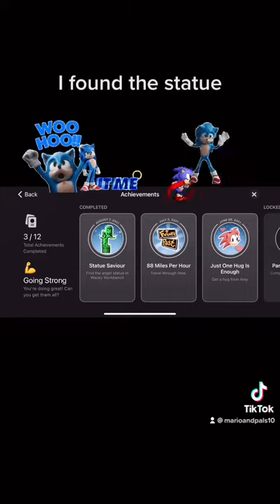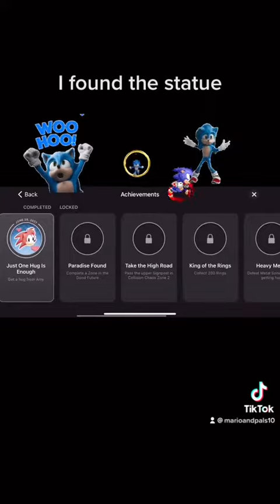I found The statue in sonic cd￼